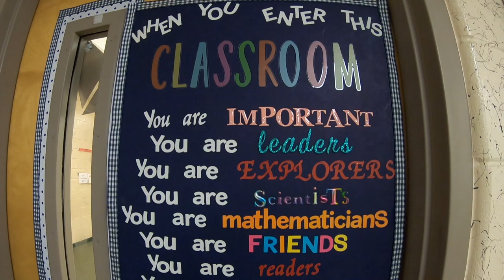This Could Change Everything - Annunciation Catholic School